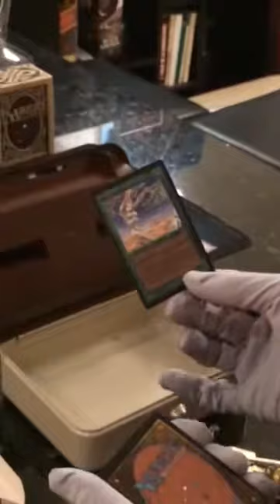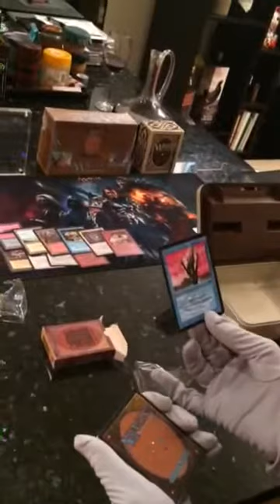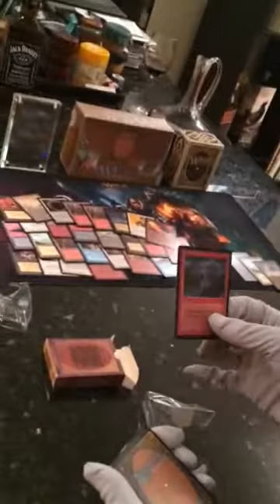Mtg beta starter open 11.15.14 ( 2/3 )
I FINALLY DECIDED TO BREAK OPEN MY BETA STARTER I HAD BEEN KEEPING FOR THE PAST 7 MONTHS.
WHAT I FOUND WAS PRETTY SATISFYING...